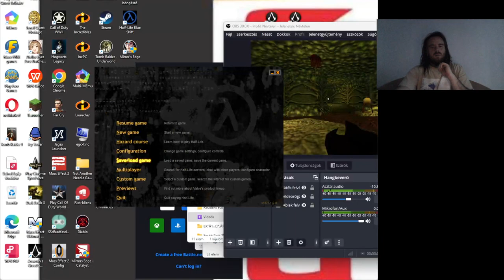EZ NAGYON SUNYI VOLT Half-Life Difficult végigjátszás #14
Interloperben habár van végtelen gyógyító, de a Xenek mind sunyiak.